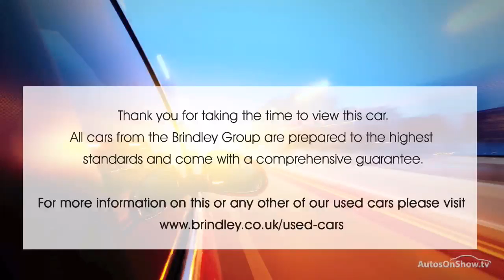KIA RIO STRIKE BLUE 2010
2010 KIA RIO STRIKE HATCHBACK PETROL, in BLUE